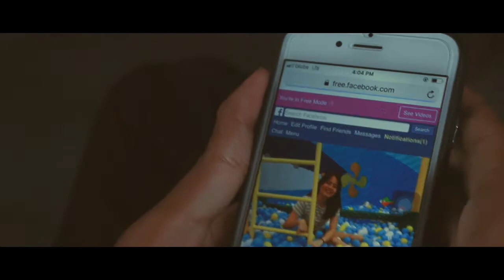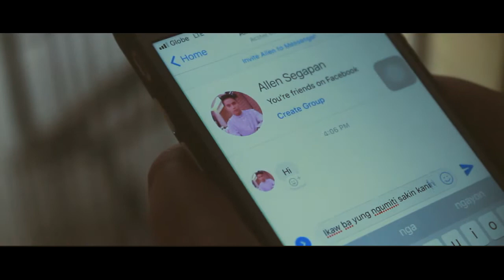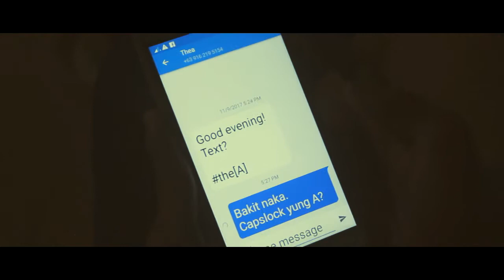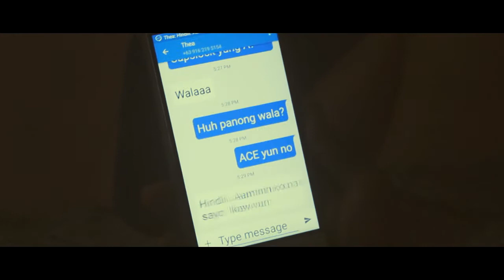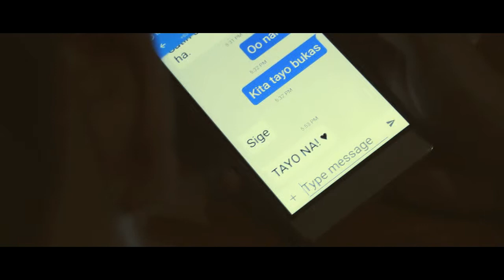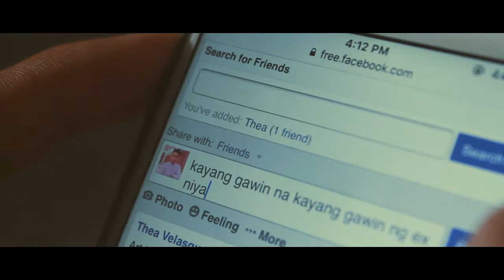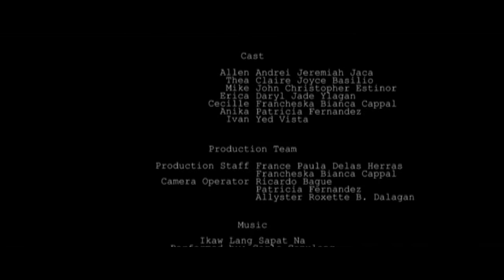Promise Kong Pangako 2018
An Official Entry for 7th Gawad Obra Film Festival
Best Actor in 7th Gawad Obra Film Festival